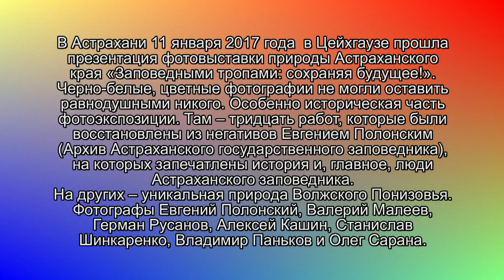Заповедными тропами: сохраняя будущее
На выставке «Заповедными тропами: сохраняя будущее!», посвященной 100-летию заповедной системы России, представлены 100 фотокартин истории становления Астраханского заповедника и природы наших дней. Над архивными фотографиями 20-30 гг. прошлого столетия работал известный астраханский фотохудожник Евгений Полонский. Он перевел их с пленки в цифру, отреставрировал и дал им вторую жизнь. Природу сегодняшнего заповедника представили фотохудожники, ученые, журналисты: Валерий Малеев, Станислав Шинкаренко, Алексей Кашин, Герман Русанов, Олег Сарана и Владимир Паньков. Большая часть современных фото также выполнена Евгением Полонским.
Репортаж - К.Гузенко